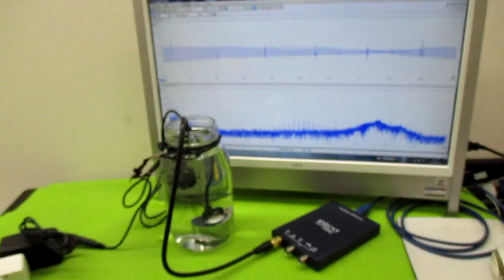メガヘルツの超音波発振制御プローブ ultrasonic-labo